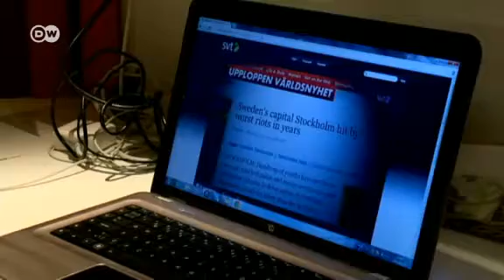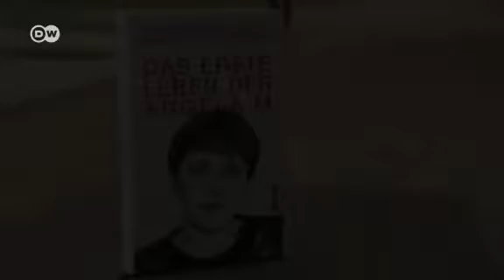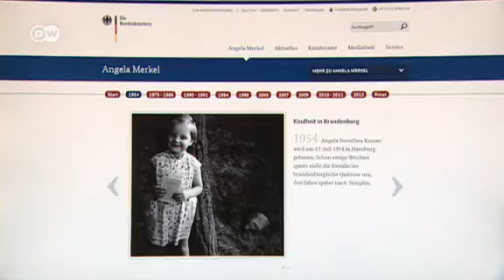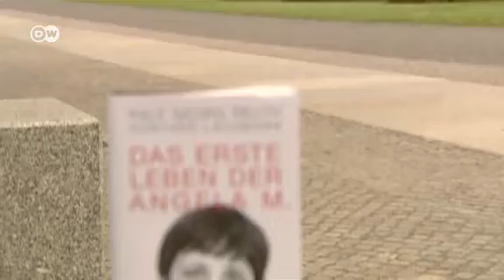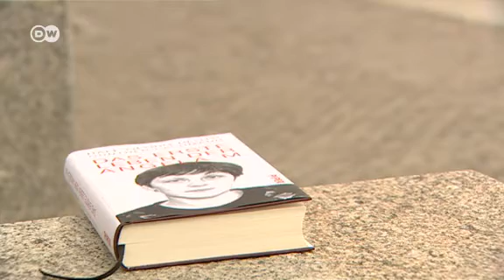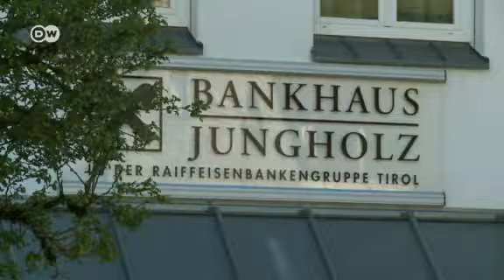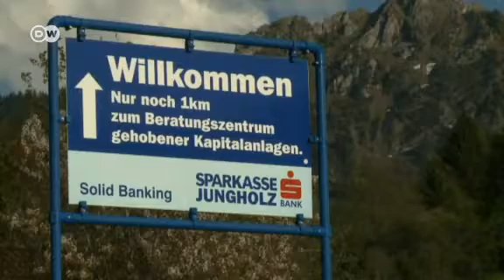Геофактор: Новая книга о Меркель - неудавшийся компромат? (31.05.2013)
Беспорядки в Швеции: кто виноват - политики или иммигранты? Книга о гэдээровском прошлом Меркель: много шума из ничего? "Осушение" налоговых оазисов: откажутся ли в Европе от банковской тайны? Таковы темы выпуска.